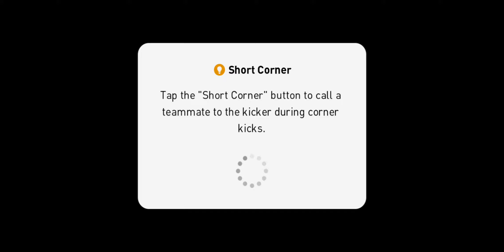จัดฟูลตำนานบอลทองทั้งทีมมาลงแรงค์!!🔥 เปิดประสบการณ์ลองเล่นทีมใหม่ๆ!!😱 [PES2021]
🥰ขอคนละ 1 กำลังใจด้วยการกดซับ กดติดตาม กดไลค์กันให้ด้วยนะครับ ขอบคุณครับ🎉🥰🥺🙏